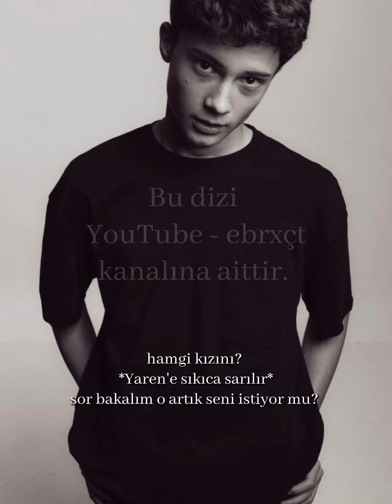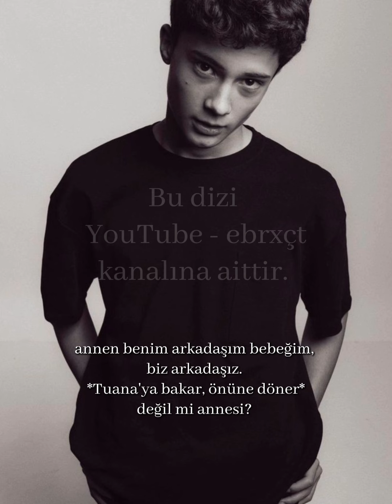BAY AK 15.BÖLÜM 💄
Bu dizi
kanalına aittir.